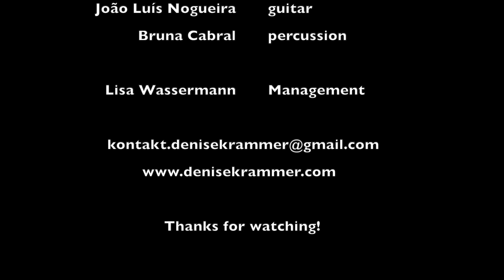Denise Krammer Trio - Festival Tanto Mar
A perder de vista (Denise Krammer & Daniel Basilio)

Festival Tanto Mar - 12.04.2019, Cologne / Germany

Denise Krammer, João Luís Nogueira & Bruna Cabral.